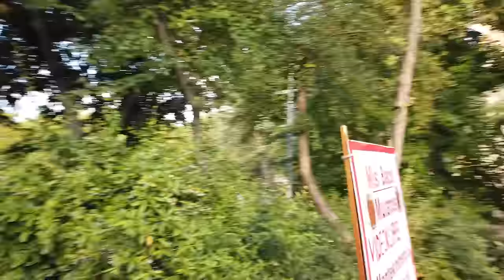Walking in BUDAPEST / Hungary 🇭🇺- Center to Szechenyi Baths - 4K 60fps (UHD)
Budapest, the capital of Hungary, is one of the greatest cities in Europe and one of the most popular tourist destinations of Europe.

On POPtravel we walked some tours around the main sights and up the citadel . On this tour we walk from the centre to the north-eastern districts with the Heroes Square and the Széchenyi Thermal Bath.

We start our tour at the Rumbach Street Synagogue and walk towards Astoria. We stay then on the Síp street towards Dob street where a street market connects to the Király street. This area is quiet popular for night life with many bars and some ruin clubs around.

Then onwards towards Liszt Ferenc tér are more street cafés whereas the Oktogon is a busy intersection also for public transport.

We walk towards the Nyugati Station and also see this train station from the inside. As we are a bit away form the city centre we check out some side streets and the opera house (under construction at that time) before we return to Oktogon on our way up North.

The Andrássy street is long yet we alk all the way to the Heroes Square. There we are in a more recreational area of Budapest. The Vajdahunyad Castle is worth seeing. One of the main attractions of Budapest are the baths. The Széchenyi Bath complex surely is the most famous so we end our walk there.

Timeline:
0:00 Rumbach Street Synagogue
3:00 Astoria and Rákóczi út
5:00 Síp u.
8:15 Dob u. Street Market
11:00 Király u.
12:30 Székely Mihály u.
15:00 St. Teresa of Avila Parish Church
16:30 Towards Liszt Ferenc tér
20:00 Oktogon
22:00 Teréz krt.
28:00 Nyugati pályaudvar (Train Station)
35:00 South of Nyugati Station
40:00 Hajós u.
44:30 Opera
47:00 Andrássy út Northwards
50:30 Oktogon again
53:00 Passing The House Of Terror
54:00 Andrássy út to Heroes Square
1:03:00 Heroes Square (Hősök tere)
1:09:00 Vajdahunyad Castle
1:15:00 City Park
1:22:00 Széchenyi Bath